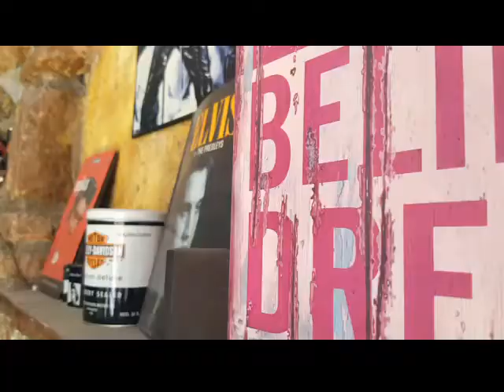Το rock κουρείο της Πάτρας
El lobo